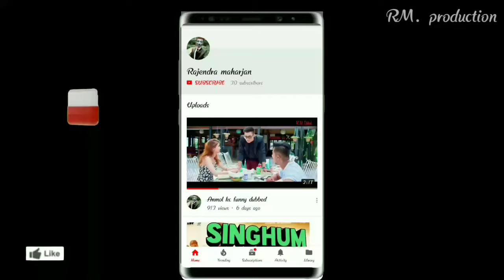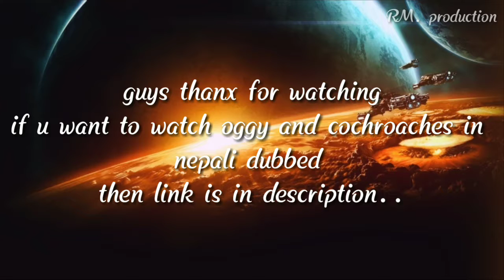5 April 2018